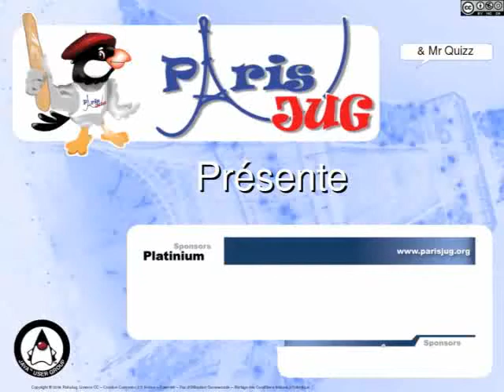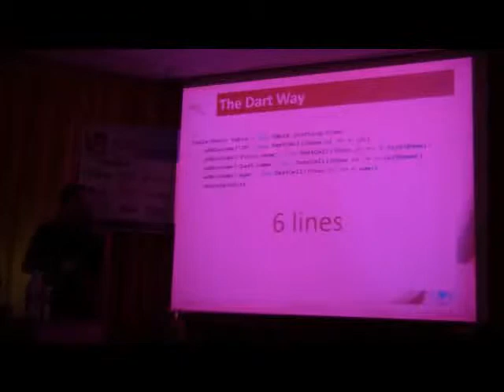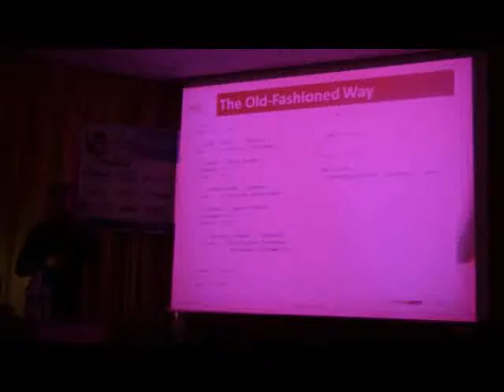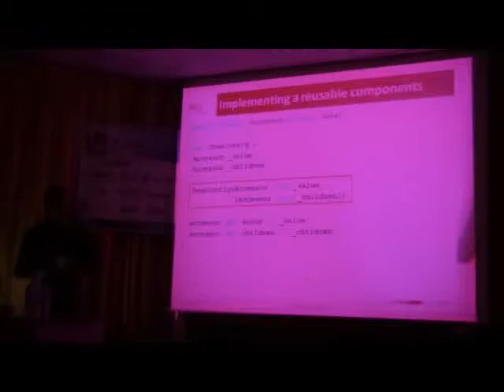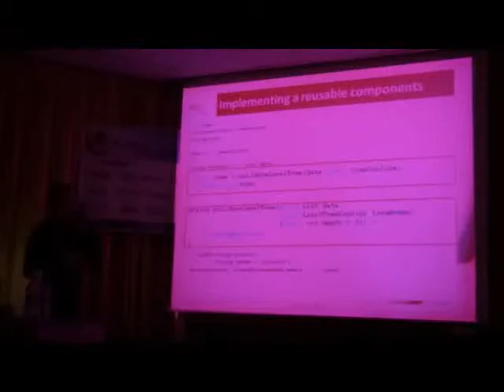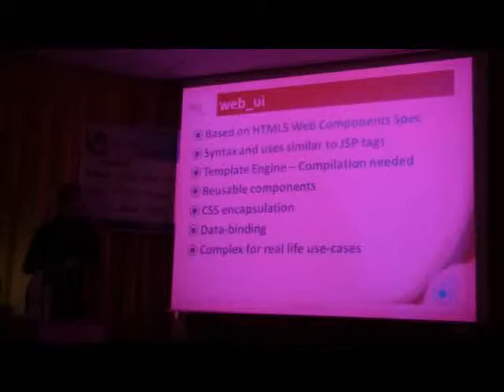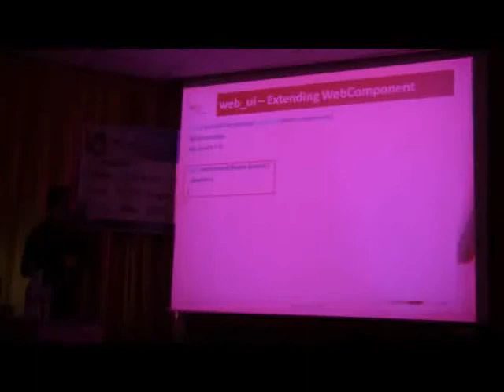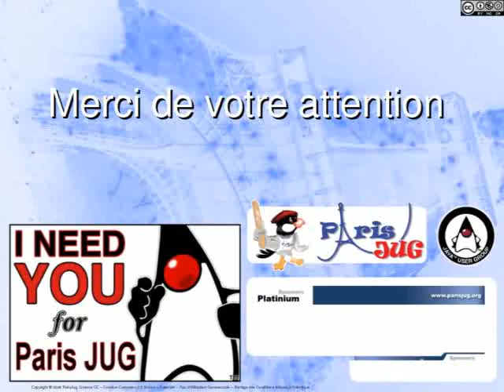Dart - web_ui et composants programmatiques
Comment construire les différents éléments d'une vue d'une application web est un débat ouvert au sein de la communauté ; et ce depuis des années. De la création de pages dans des servlets avec du code HTML, aux moteurs de templates de type Velocity, Freemarker, ou Facelets pour JSF, en passant par les JSP, sans oublier les frameworks permettant de créer des vues programmatiquement sans avoir à toucher une ligne de CSS, HTML ou JavaScript tel que GWT, Echo ou Vaadin, il semblerait que nous ne soyons toujours pas arrivés à un consensus. Dart offre deux possibilités. La première est un moteur de templates (web_ui) basé sur les Web Components de HTML5 et la seconde la création de "composants programmatiques" (en Dart et non en HTML). Nous verrons au cours de cette présentation : - comment utiliser la library web_ui, - et comment construire des libraries de "composants programmatiques"

Yohan Beschi